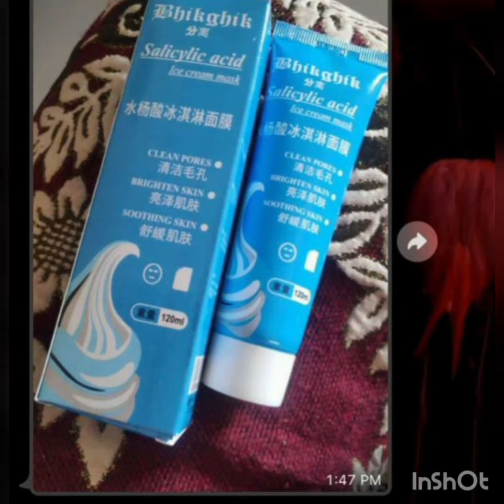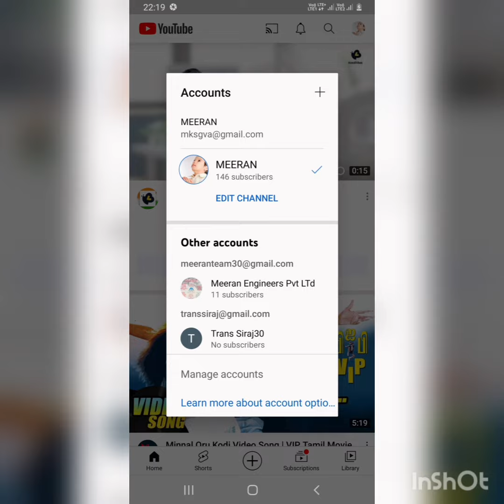Are u need salicyclic acid/ How to remove black dirties from face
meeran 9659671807